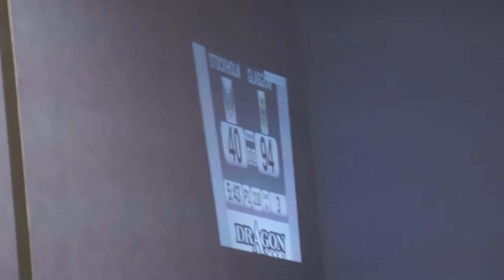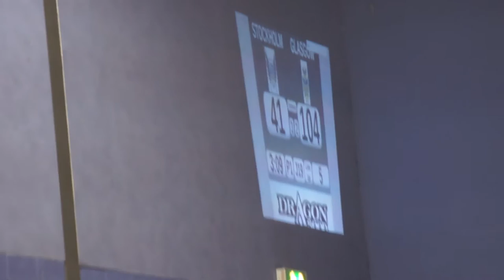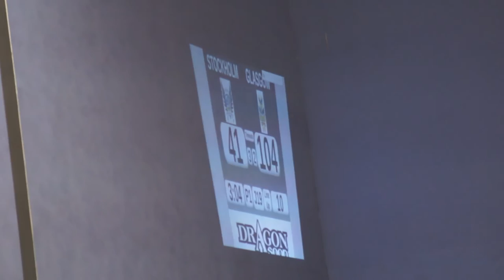GRD Maiden Grrders v Stockholm Roller Derby B: Jams 18,19 Period 1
14th April 2012 @ ARC, Glasgow Caledonian University.

Your jammers are: Sarah McMillan (7) for the Maiden Grrders
Hell N Destroy (24) and Roffe (15) for Stockholm
There is a power-jam for Stockholm across these jams.